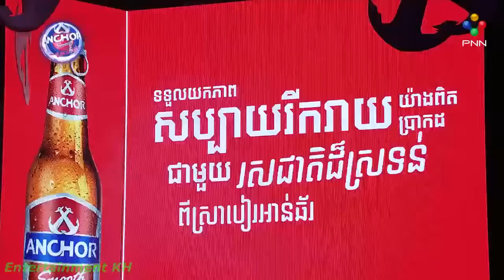Tep Boprek - ធម្មតា Tommada -PNN Live Concert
ធម្មតា by ទេព បូព្រឹក្ស